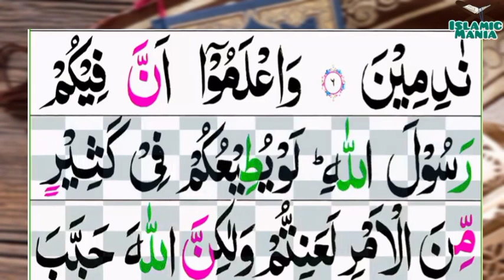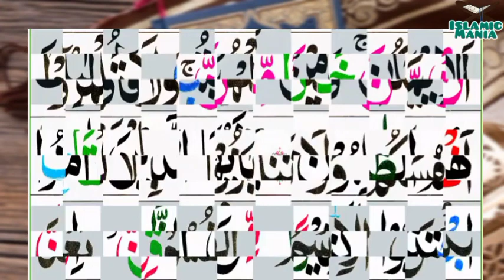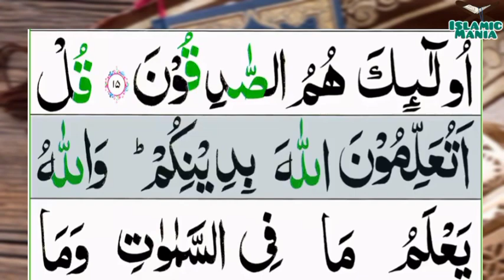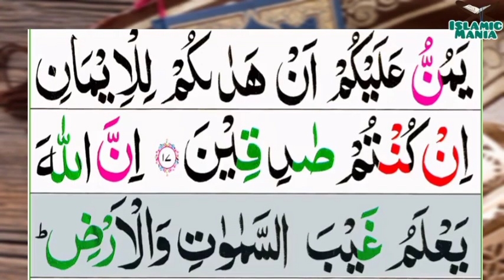049-Al-Hujurat(The Apartments)_ Surah Alhujoraat _ سُوْرَةُ الْحُجُـرٰتِ _ Tilawat Quran Majeed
049-Al-Hujurat(The Apartments)_ Surah Alhujoraat _ سُوْرَةُ الْحُجُـرٰتِ _ Tilawat Quran Majeed

Channel Link :-